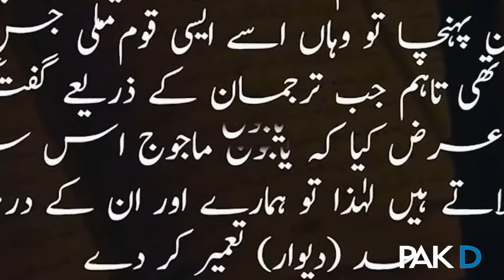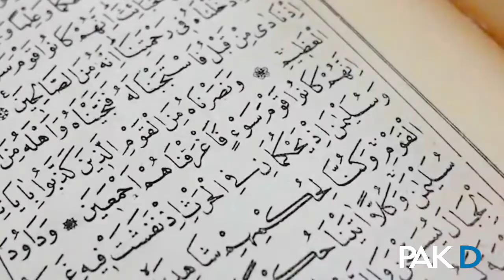yajuj majuj Wall | yajuj majuj and dhul qarnayn | history documentary im urdu by pk discovery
yajuj majuj Wall | Where yajuj majuj wall is located | history documentary im urdu by pk discovery

Yajuj majuj
Yajuj majuj wall
Yajuj majuj wall located
Yajuj majuj wall kiddhr hai
Wall of Zulqurnain

Aj hum ap ko btyn gy yajuj majuj qoam kis ambia kis dor ki qoam haai aur ye yajuj majuj kiny katrnak thyy
Aur sth m btye gy k haliyaa dor m wall of Zulqurnain kahn wakkhya hai
Aur btyn gy ky hazart Zulqurnain ny keesyy yajuj majuj ko dewar k pechy baand kr ddya
Aur keesy yajuj majuj is ko dewar ko gira kr is duniya m wapiss ayn gy
Aur kssyy yajuj majuj phr Hazart Essa (als) Allah pak sy ye dua krryn gy aur phr ye qoam kttm ho jyee giii

Thanks